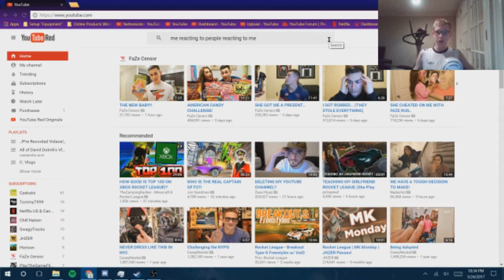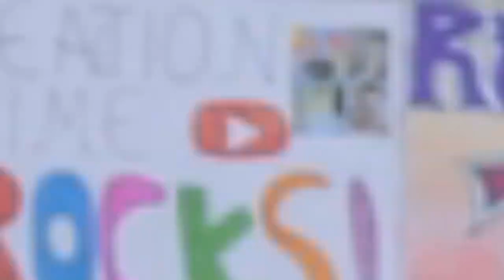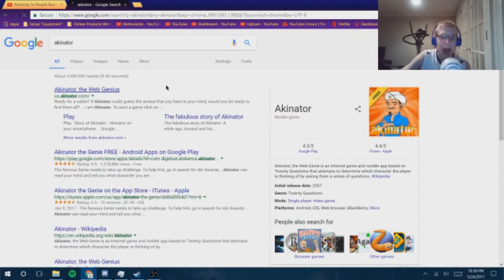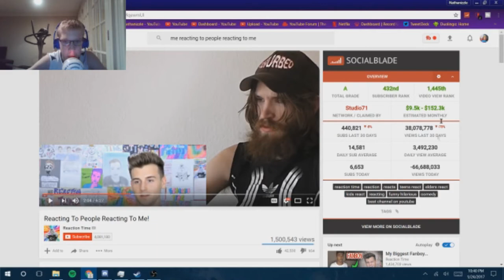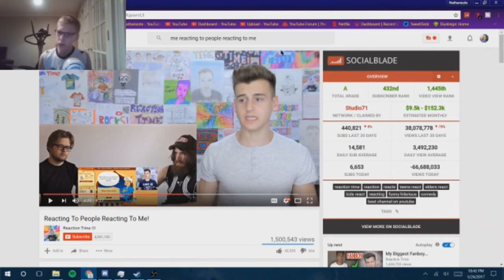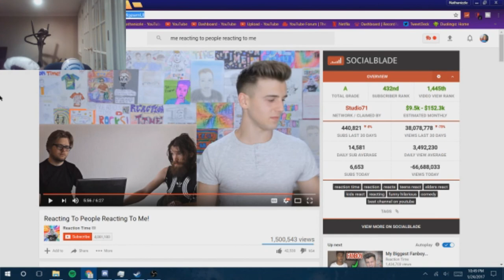ME REACTING TO REACTION TIME REACTING TO PEOPLE REACTING TO HIM